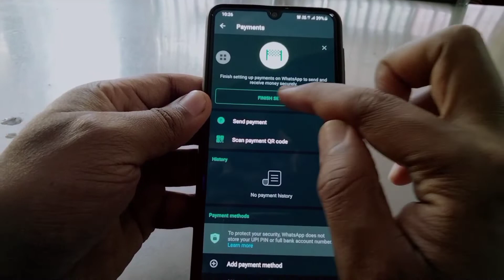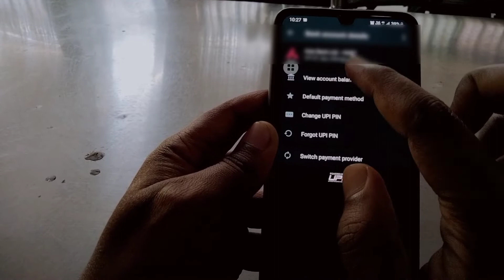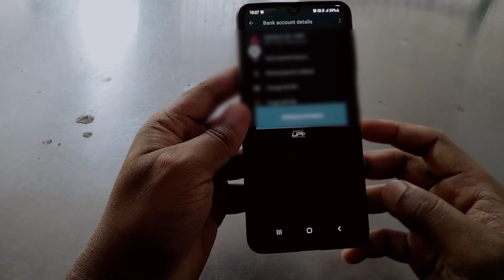Whatsapp Se Bank Balance Kaise Check Kare | how to check bank balance in whatsapp | whatsapp Payment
Hello friend in this video In this video I have explained how you can check your bank account balance in whatsapp
Whatsapp Se Bank Balance Kaise Check Kare 2022 | how to check bank balance in whatsapp | whatsapp payments
Dosto ajj ka iss video mein apko batanebala hu whatsapp se aap kaise aapna bank account balance pata/ check karsakte ho

whatsapp new update
whatsapp status
dipuji tech tips
Is WhatsApp Payment Safe/Secure
whatsapp payment safe or not telugu
whatsapp payment security
whatsapp payments
whatsapp pay
Bank balance kaise check kare for whatsapp
Whatsapp se account balance kaise check kare
Check balance for whatsapp
whatsapp payment balance chek

   Thanks
Dipu Gharami